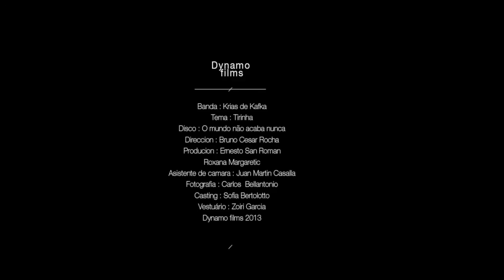Tirinha - Krias de Kafka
Disco : "O Mundo não acaba nunca"

Direção : Bruno Cesar Rocha
Produção : Ernesto San Roman e Roxana Margaretic
Fotografia : Carlos Bellantonio
Câmera : Carlos Bellantonio, Bruno Cesar Rocha e Juan Martin Casalla

Casting : Sofia Bertolotto
Figurino : Zoiri Garcia
Atores : Sol Godoy, Julia Urquiza, Francisco Gonzalez Franco, Lucas Marenco, Brenda Margaretic, Luciana Diaz, Julieta Varela.

Dynamo Films 2013